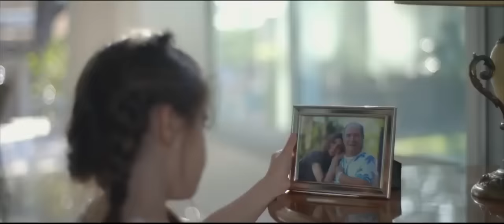Los del Fuego - Ojala pudiera borrarte │ Video Clip 2018